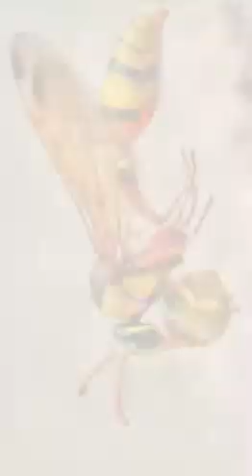සතුන් පිළිබඳව කියවෙන කවි ගීවත්තට එන සත්තු# පරිසරය# සතුන් ගැන කවි ගීත#waththata ena saththu# 🇱🇰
සතුන් පිළිබඳව කියවෙන කවි ගීත.සියලුම ප්‍රාථමික දරුවන්ට සුදුසුයි.වත්තට එන සත්තු තේමාව යටතේ සතුන් පිළිබඳව කියවෙන කවි ගීත මෙහි ඇතුළත් වේ.දෙමාපියනි ඔබේ දරුවාට මෙම කවි ගී කියා දෙන්න.
 environment lessons .
Animals that come into our garden.
animals around us.
singithi iskole.
සිඟිති ඉස්කෝලේ.